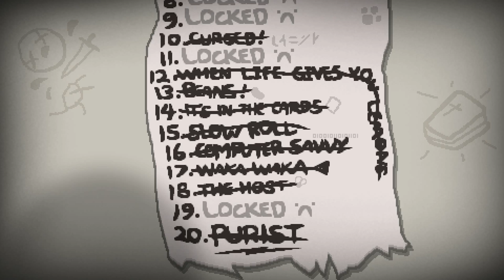Solar System Challenge ♣ The Binding of Isaac: Rebirth [#026] [German] ♣ Dissidius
► Run #026 - Solar System Challenge
►► Und weiter zur 6ten Challenge, der Solar System Challenge! o_O

==[EIGENWERBUNG]==

==[ALLGEMEINE INFORMATIONEN]==

==[SPIELBESCHREIBUNG]==